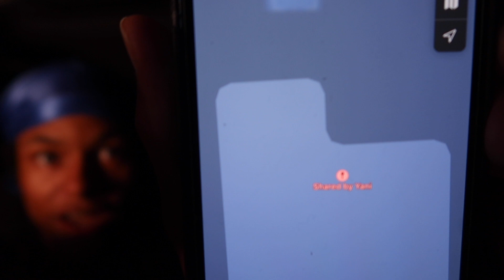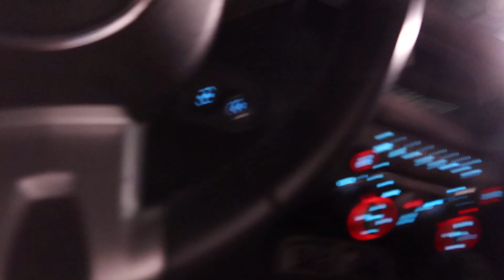WE WENT TO GO PULL UP AT YANNI NEW BOYFRIEND HOUSE *YANNI DROP THE LO ON HIM* 💔